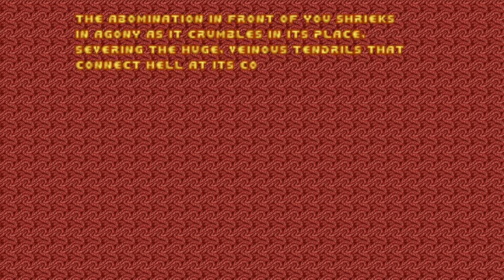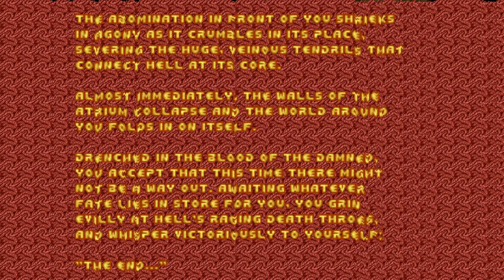Jenesis - Map30: Abysm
PWAD: Jenesis (jenesis.wad + jenefix.wad)
IWAD: Doom II: Hell on Earth (doom2.wad)
Map30: Abysm
Difficulty: Ultra-Violence
Played through GLBoom+, getting 100% Kills and Secrets.